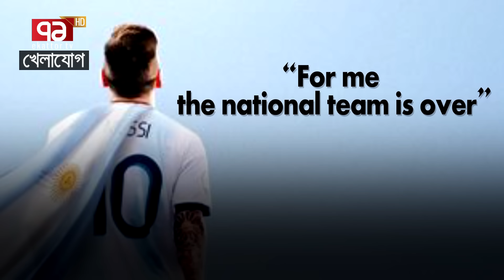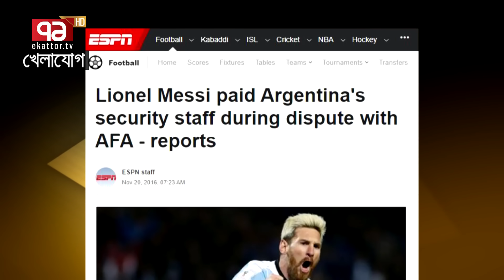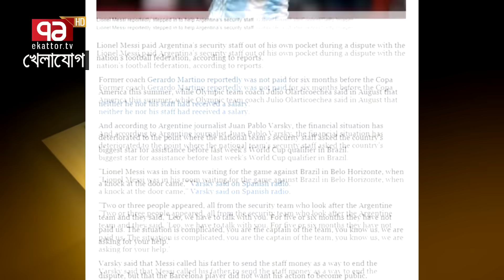এই মেসিকে চিনতেন আপনি? বিশ্বকাপ জিততে সেবার মেসি হয়েছিলেন মাফিয়া!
Bangabandhu Satellite Parameter:
Satellite: BS1
Orbital Position: 119.1 ͦ  East
Polarization: Horizontal
Frequency: 4600MHz
Modulation: 8PSK
FEC: 2/3
Symbol Rate: 30,000
DVB-S2